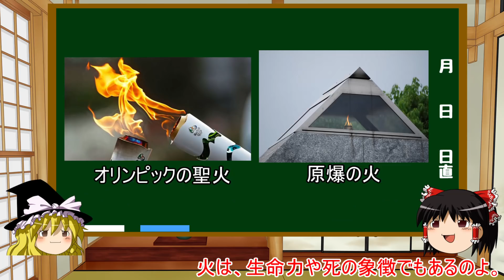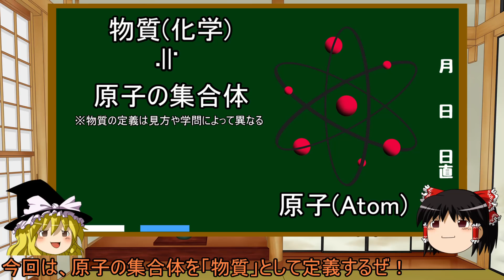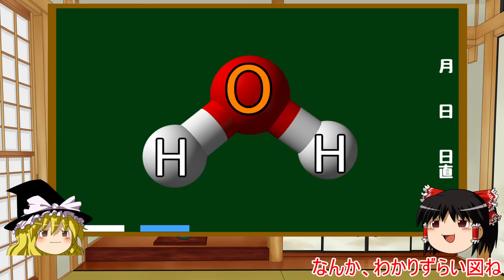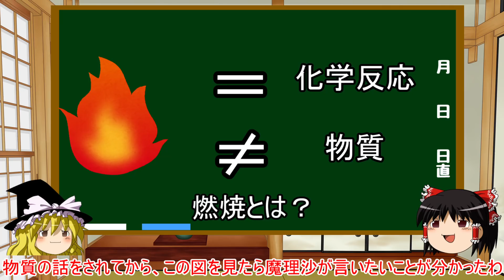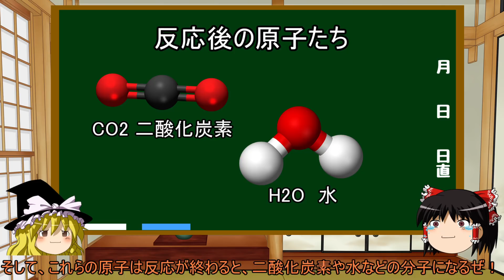火とはなにか？【ゆっくり解説 2時間目-化学(科学)】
どうもメガゴリラです。今回は、身近な現象である「火」「炎」の原理について化学反応の視点から分かりやすく解説します。

コタツ研究所youtubeチャンネル📢‹登録よろしく！